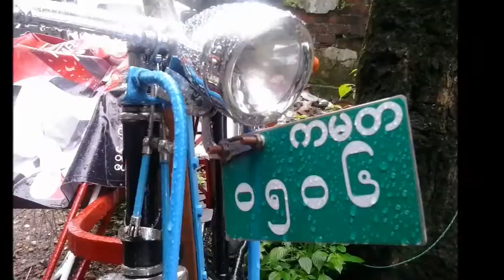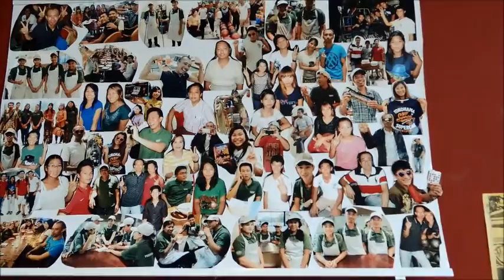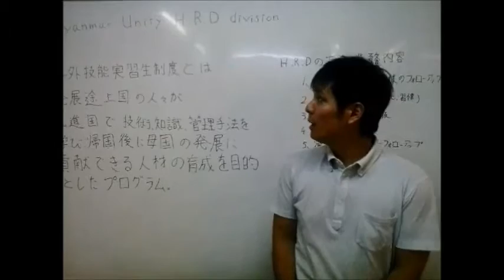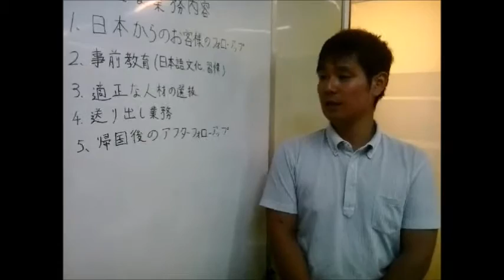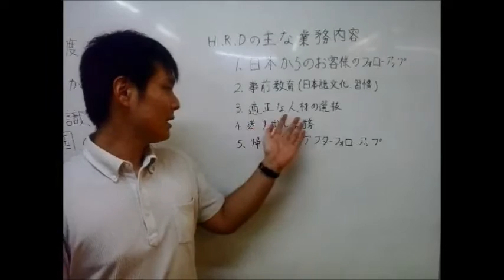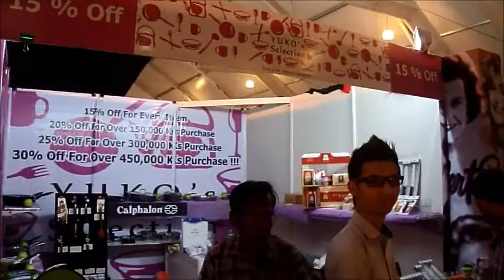J&K Myanmar Business movie for seminor